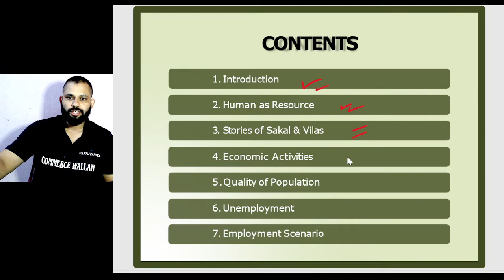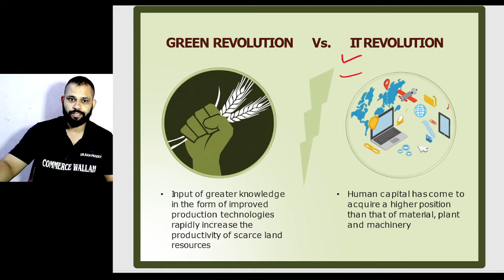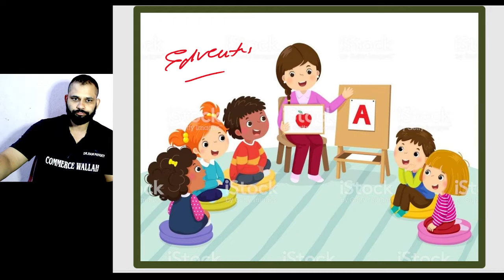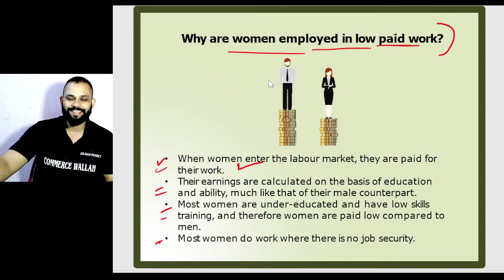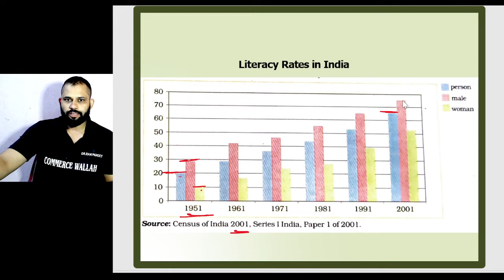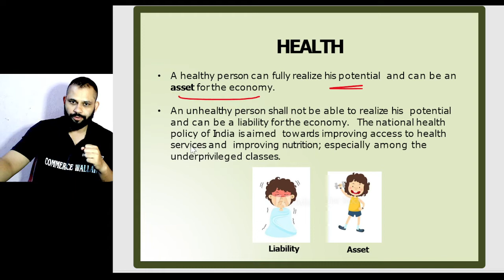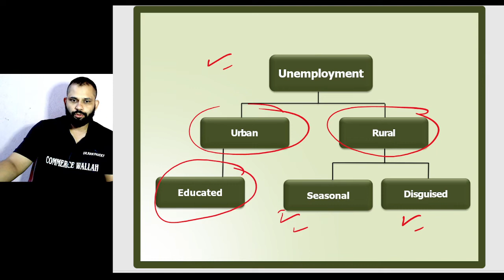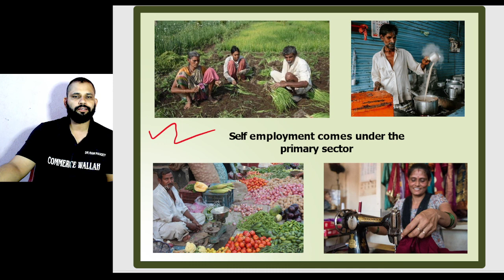People as a Resource | class 9 | Economics